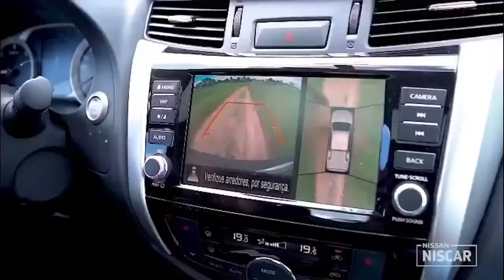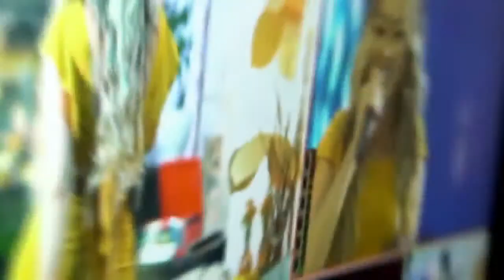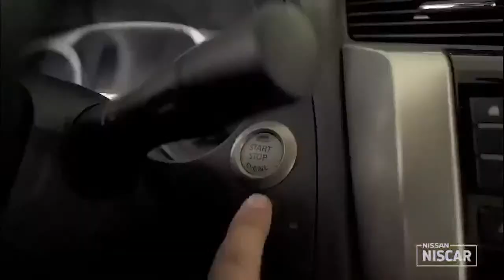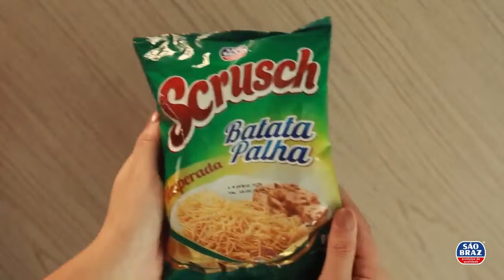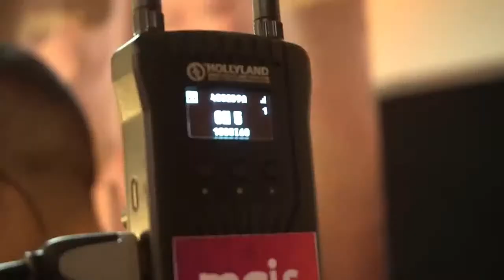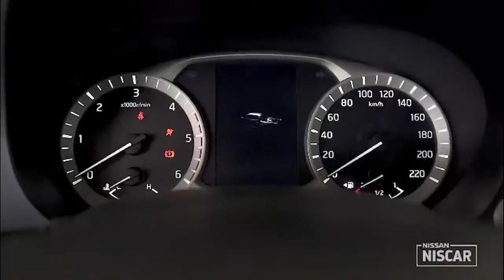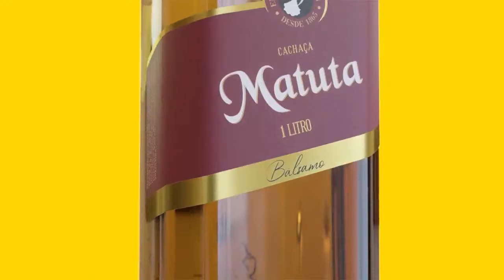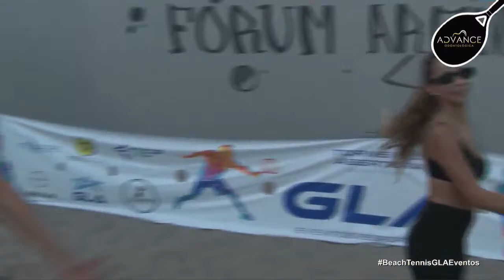Cobertura AO VIVO - 1º Torneio GLA Eventos Esportivos